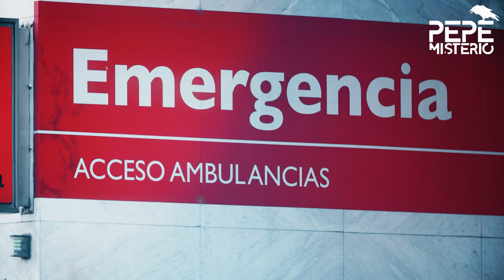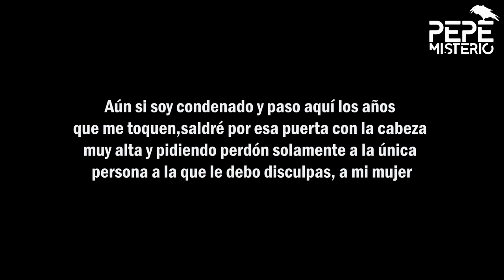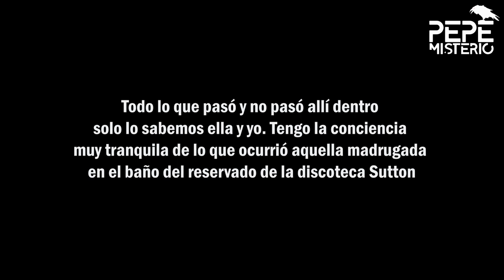Podría PASAR 12 AÑOS EN PRISIÓN por AGREDIR a una JOVEN en una DISCOTECA | Dani Alves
Mientras espera tras las rejas el juicio en el que se lo acusa de agresión, Dani Alves tuvo otra mala noticia y es por el pedido de la abogada de la presunta víctima y la posible condena que recibiría el ex futbolista brasileño si llegara a ser considerado culpable.